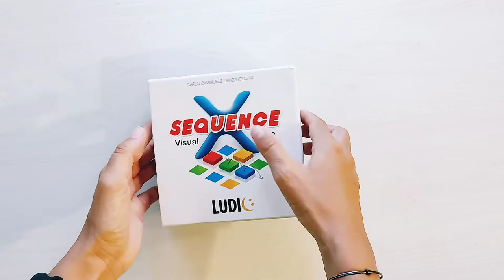Sequence X - unboxing e regolamento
età: 8+
Durata: 30min
Giocatori: 2-6